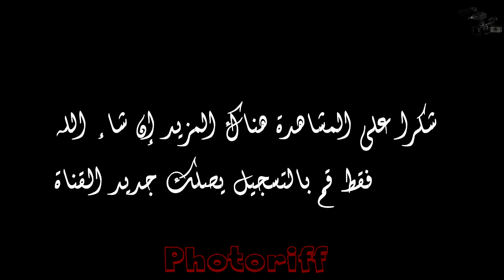كتاكيت وداد طنجة = كتاكيت مغلرب تطوان مقابلة هتشكوكية روعة